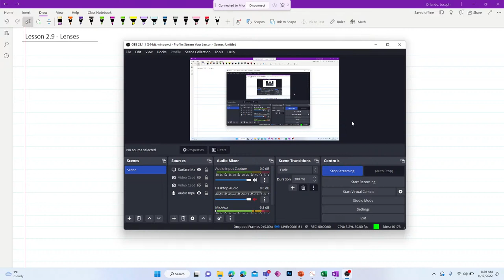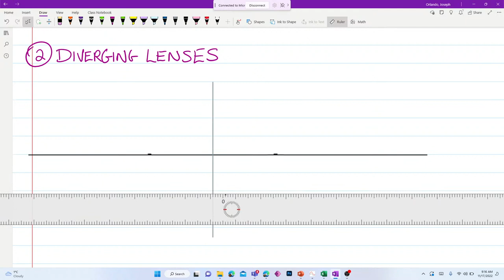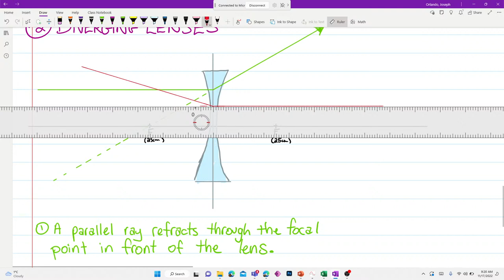SNC2D - Lesson 2.9 -Lenses